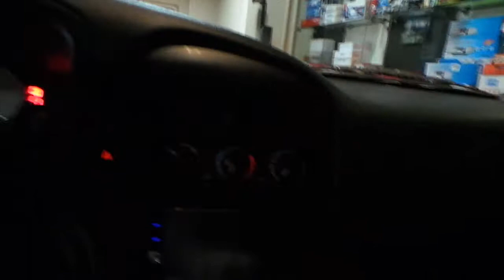Nissan pathfinder 2000 Xenon far tavan sis farı geri görüş kamera uygulaması